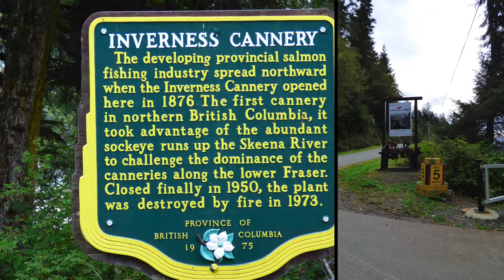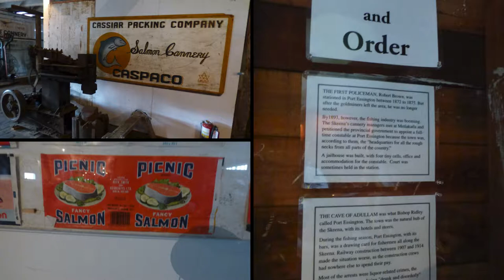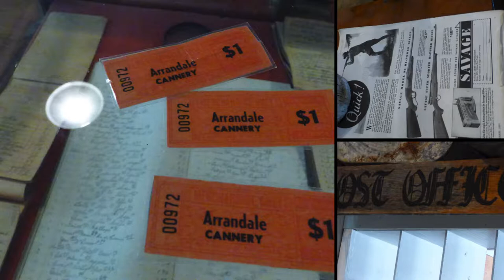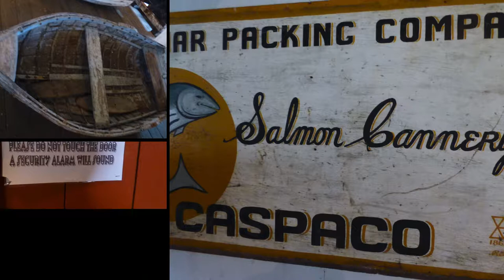Travel to Prince Rupert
Artistic View of Travel to Prince Rupert BC